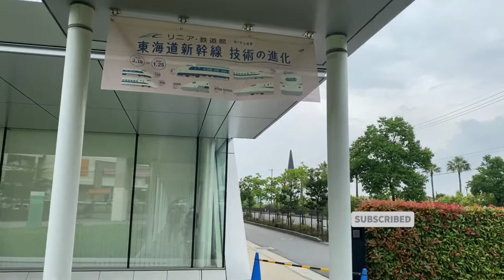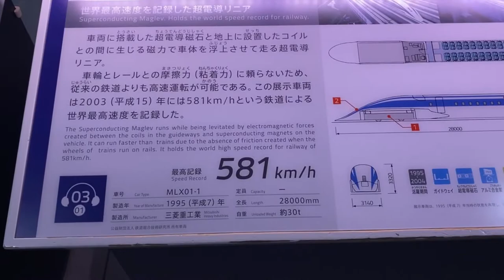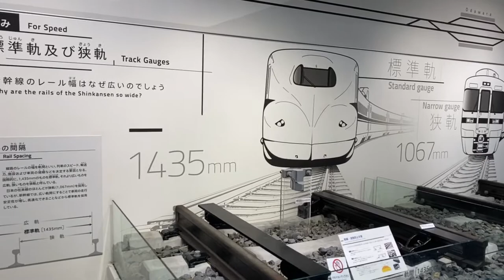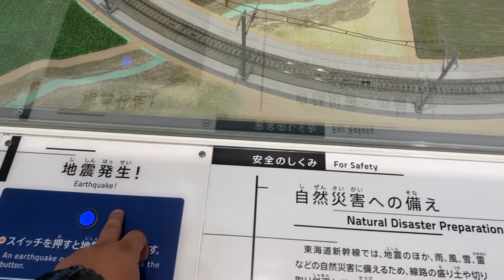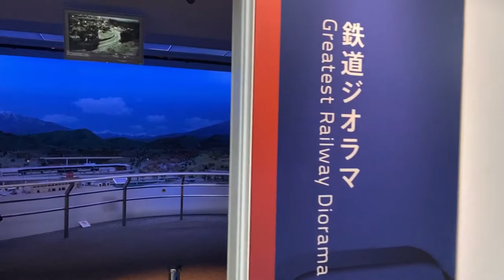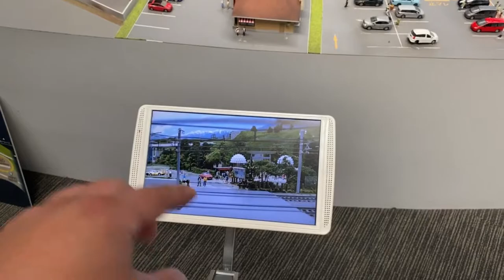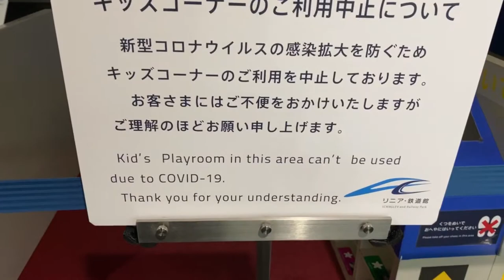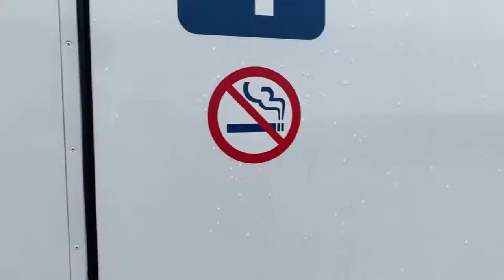Museo de Trenes de Nagoya & Scmaglev and Railway Park [リニア・鉄道館]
buenas mis amigos aventureros, en esta ocasión le traemos unos de nuestras aventuras en el lejano oriente, acompáñenos a ver el museo de trenes en la ciudad de nagoya, ya reabierto ahora después de levantarse el estado de emergencia en japón.

Scmaglev and Railway Park (el nombre en japonés se las trae:リニア・鉄道館　～夢と想い出のミュージアム, es decir, Rinia Tetsudō-kan ~ yume to omoide no myūjiamu) o museo de trenes de Nagoya es el museo de trenes que JR Central gestiona a las afueras de Nagoya.

Abierto desde marzo de 2011, resulta una excursión de día más que interesante especialmente si viajamos a Japón con niños, aunque el museo es perfecto para grandes y pequeños.

Y es que incluso aunque no viajemos con niños y los trenes tampoco sean nuestra primera prioridad, es muy interesante poder ver en un mismo espacio alguno de los primeros trenes japoneses, un coche del primer tren bala o uno de los prototipos de tren de levitación magnética. Pasado, presente y futuro de los trenes japoneses, todo bajo un mismo techo.

si les gusta, denle like, así nos damos cuenta que nuestro trabajo les gusta, esto nos motiva a seguir haciendo mas videos de este tipo y mostrarles lo bello de este País y otros lugares. También si lo comparten nos ayudaría muchísimo.